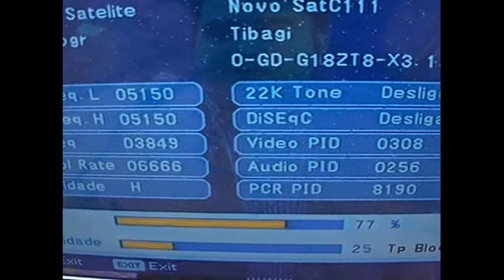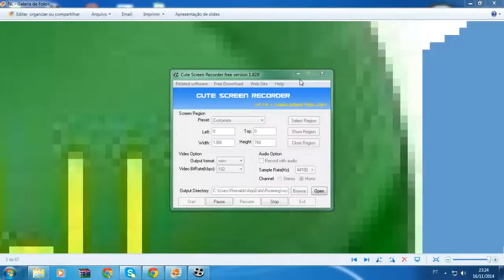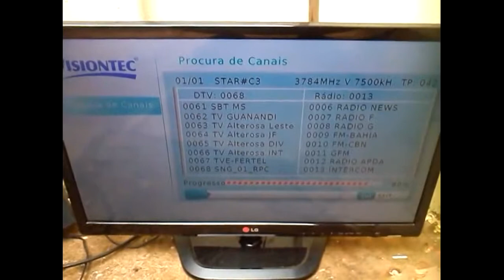A partir do Satelite C2 encontre os Satelites C1 e C3